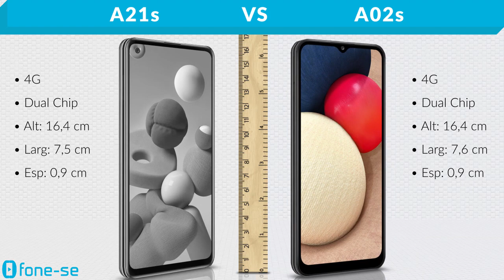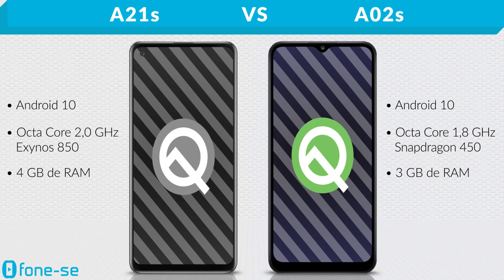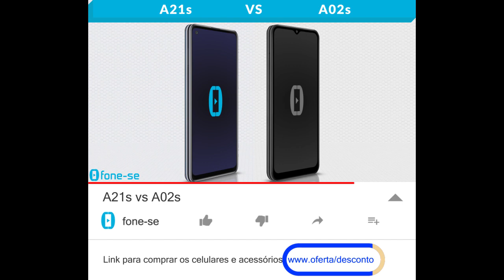A21s vs A02s (Comparativo)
Outro comparativo pra ninguém se confundir com a Linha A da Samsung. Confira a ficha técnica do Galaxy A21s e do Galaxy A02s, uma comparação de tamanho exclusiva (3D), e muito mais.

Links para comprar:

Pergunta:
Qual foi o máximo de dias que vocês ficaram sem carregar o celular?